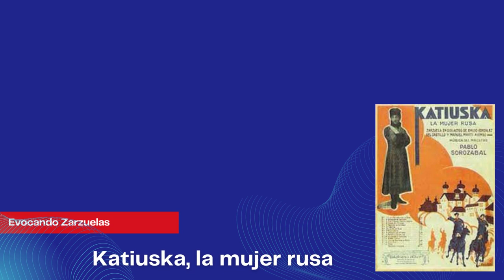Anuncio entrega número 77